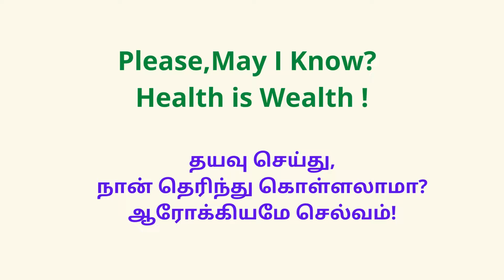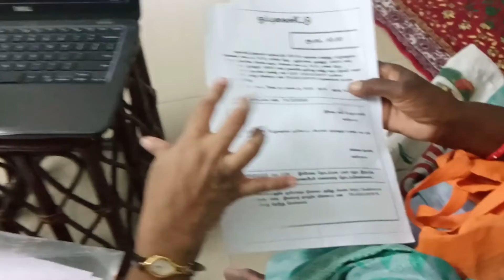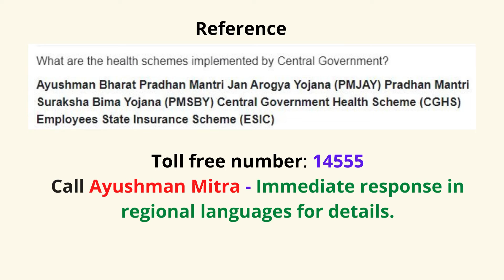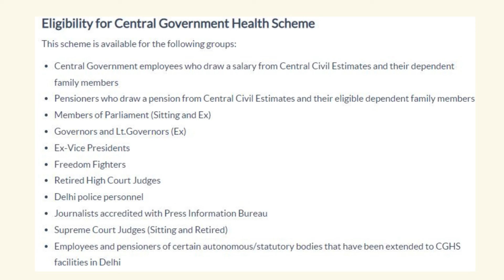Curiosity Creator - Please, May I Know? Health is Wealth ! தயவுசெய்து, நான் தெரிந்து கொள்ளலாமா?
Curiosity Creator - Please, May I Know? Health is Wealth ! தயவுசெய்து, நான் தெரிந்து கொள்ளலாமா? ஆரோக்கியமே செல்வம்!
Awareness Creator - ஆர்வம் -விழிப்புணர்வு -  जागरूकता
Awareness Creator - நீங்கள் ஆர்வமாக உள்ளீர்களா? क्या तुम जिज्ञासु हो? - ARINTHATHUM ARIYATHATHUM   (Known&Unknown facts)

Please use earphones for clarity of voice. This story is in regional language Tamil with locals. I hope you all understand this story is to create awareness.

This short film and story is to help people in need to guide or give ideas or tips within my limits and also learn sharing information and knowledge. This is about the Central and State Governments health initiative for the welfare of the poor people to take care of their health at the time of crisis.
This is my  story on youtube with Mobile Camera.
Please bear with sound and disturbances, as I am in the process of making youtube videos.

यह लघु फिल्म और कहानी मेरी सीमा के भीतर लोगों को मार्गदर्शन करने या विचार या सुझाव देने में मदद करने के लिए है और जानकारी और ज्ञान साझा करना भी सीखती है। यह केंद्र और राज्य सरकारों की स्वास्थ्य पहल के बारे में है जो गरीब लोगों के कल्याण के लिए संकट के समय उनके स्वास्थ्य की देखभाल करने के लिए है।
यह यूट्यूब पर मोबाइल कैमरा के साथ मेरी कहानी है।

 Kindly share feedback (Views & Opinions)
Thankyou for all the support, given by children and others.
(Joshua and Justin).